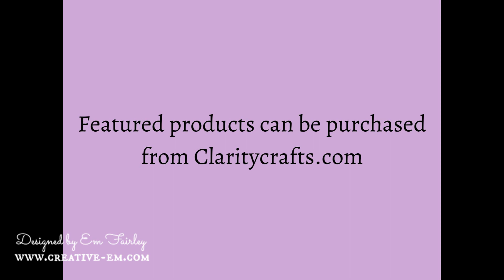Floral Delight at 613 Avenue Create w/ Sheep Ski Deasigns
I show you, step by step, how to create a handmade parchment card using Clarity Crafts' Groovi, Pergamano and Fresh Cut Dies ranges.  The featured artwork from challenge sponsor Sheep Ski Designs is then colored with Faber-Castell Polychromos